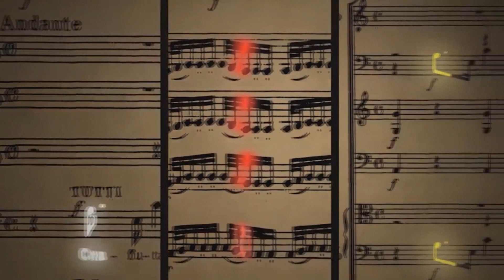Um Toque de Classe - Requiem (Mozart)